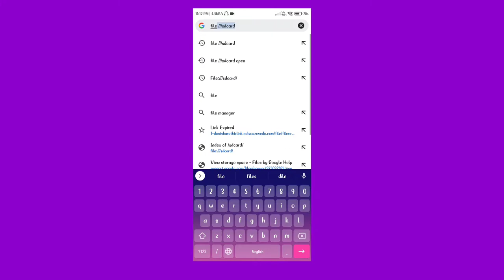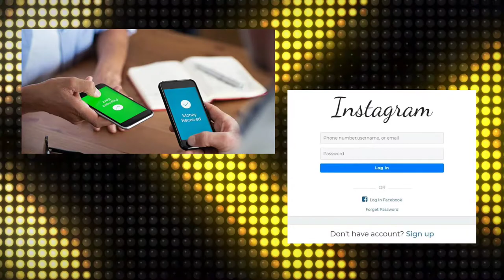How to protect your personal data from Hackers|| In Telugu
NCS music

PROD.riddiman